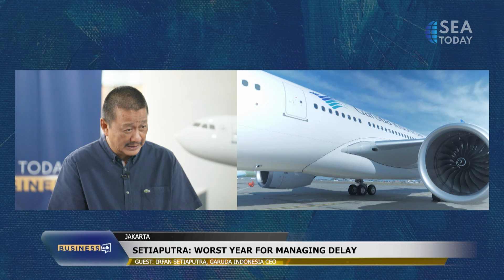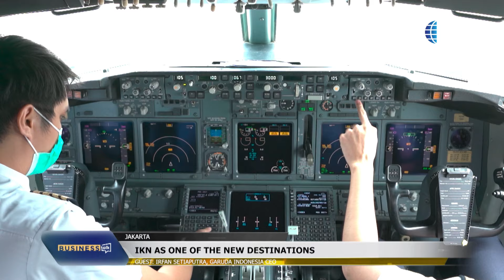Talkshow with Irfan Setiaputra, Garuda Indonesia CEO (Part 2)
Watch our discuccion with Garuda Indonesia's CEO, Irfan Setiaputra to know more about Garuda's 2024 performance, Hajj pilgirm travel, and even Indonesian national dish, nasi kapau.